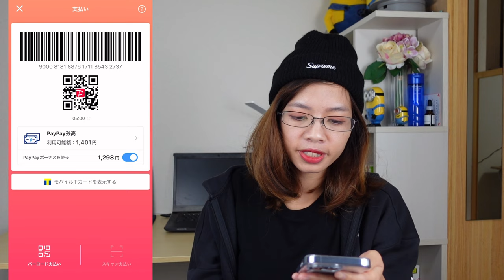Hướng Dẫn Cài Đặt & Sử Dụng App Tích Điểm T POINT - Quyen in JAPAN✅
Tpoint (Tポイント) là dịch vụ tích điểm chung tại các cửa hàng liên kết với Tpoint. Các bạn có thể tích điểm sau đó dùng điểm đó để mua hàng.
Xem thêm các video liên quan tới thanh toán điện tử tại các video sau:
Cám ơn sự theo dõi của các bạn!